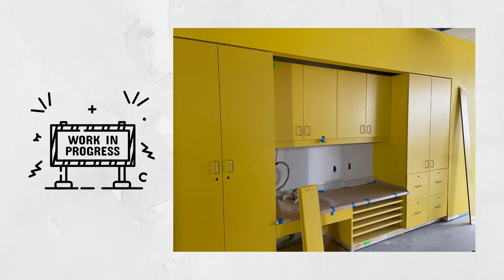A peek inside Broad Street | December 2022